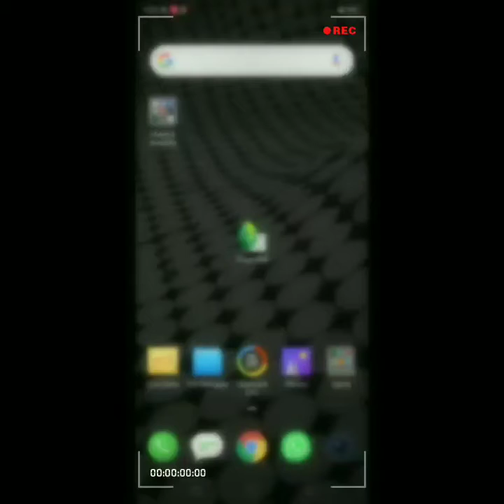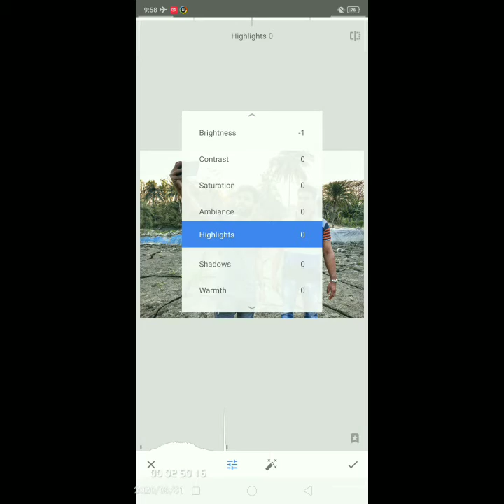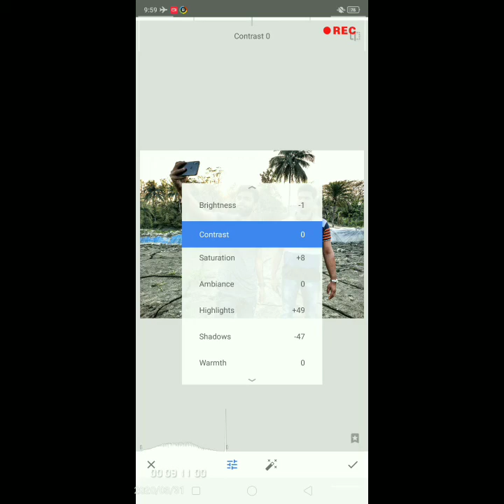কিভাবে কালো ছবিকে কালারফুল করবেন? Black photo Make colorfull.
দেশি ফটোগ্রাফি চ্যানেলে আমরা নিয়মিত মোবাইল ফটোগ্রাফি নিয়ে ভিডিও আপলোড করবো।

এই ভিডিওতে দেখবেন কিভাবে আপনি Snapseed দিয়ে স্বাভাবিক ফটোকে চমৎকার করে তুলবেন।